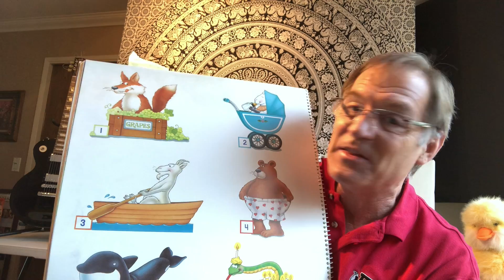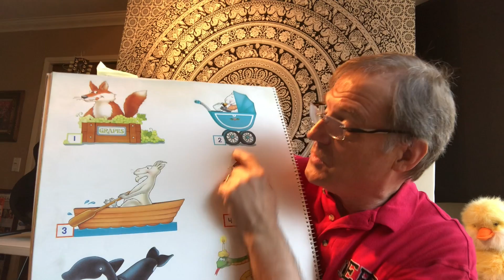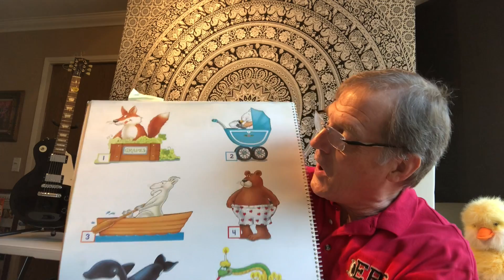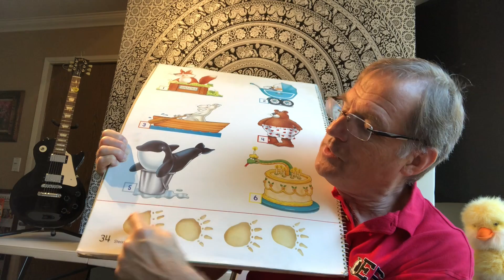TK - W6L6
Peanut Butter; Shoo Fly; Oh A-Hunting We Will Go